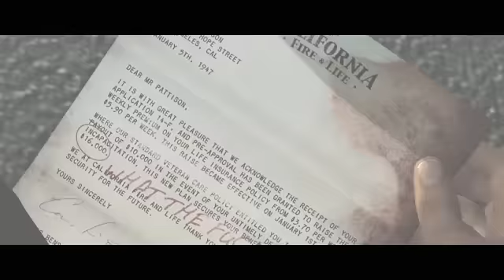LA Noire - first trailer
The first proper look at Rockstar's 40s detective thriller.